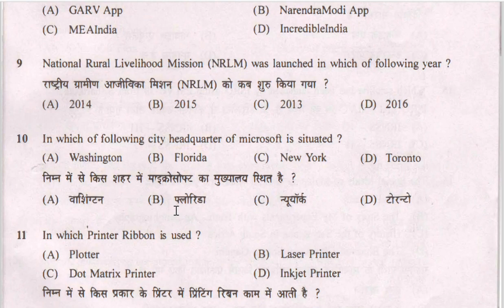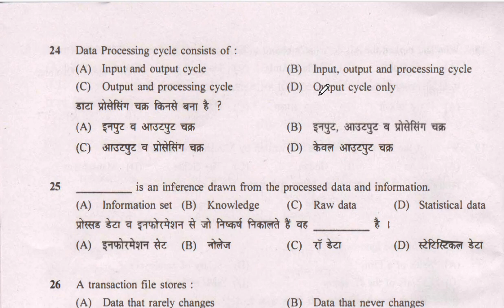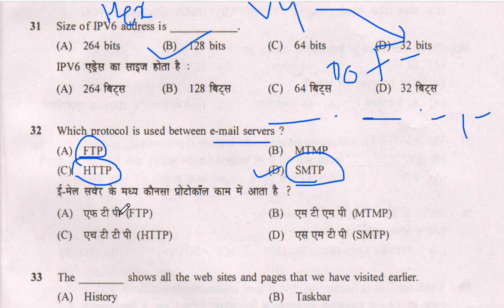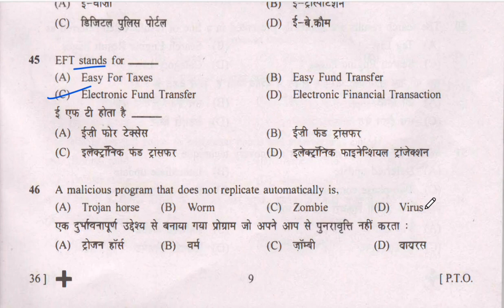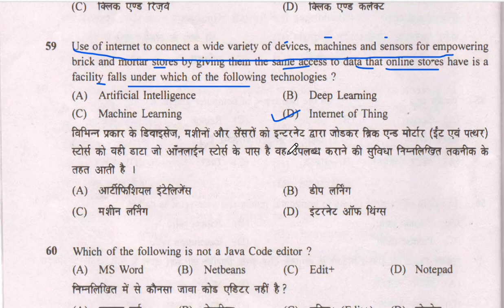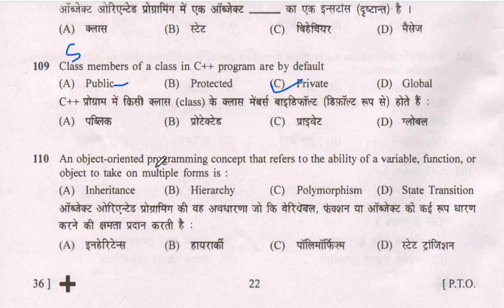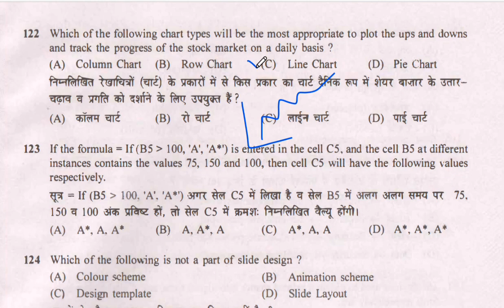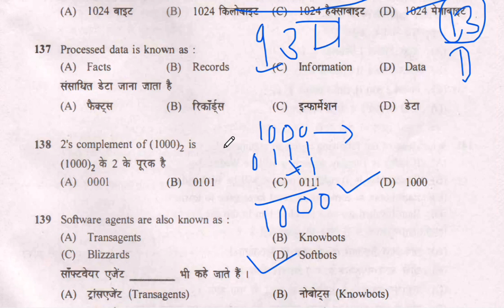Rajasthan Informatics Assistant Previous Year Question with Explanation | Suchna Sahyak PYQ |IA exam